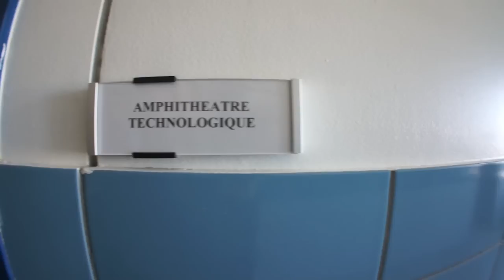Finale du Trophée Thonon Chateldon 2012 - Ecole Hôtelière Internationale Savoie-Léman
Lauréat Bac Technologique: Laura BEAUSSIER du Lycée Hôtelier de Blois
Lauréat Bac Professionnel: Marceau FOURNIER de Thonon les Bains
Concours organisé par l'Ecole Hôtelière Internationale Savoie Léman avec ses partenaires les eaux de Thonon et de Chateldon, la ville de Thonon et Savoie Léman Promotion.

Une vidéo tournée le jour du concours et diffusée le soir même, réalisation: Alexandre Spieser de Comptoir d'images